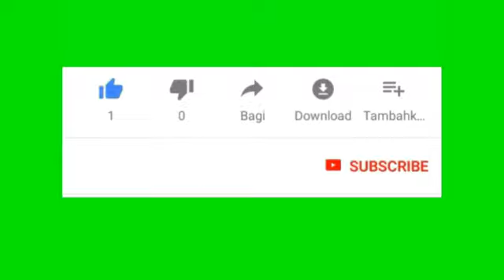Deaf Kerala NEWS(2)16/02/2022